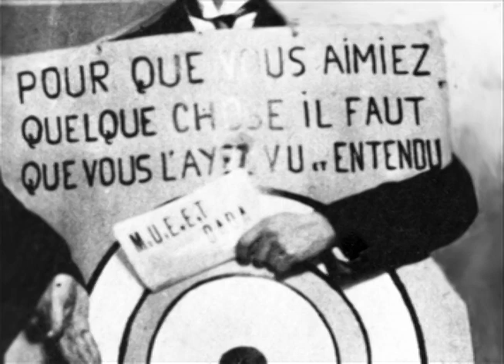Picabia, His Friends, and the Underwater Welder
Francis Picabia and Lars Ulrich mashup